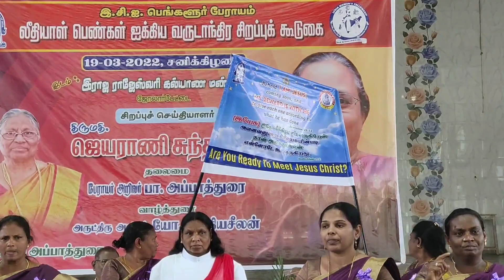Mannukkulla Dance | ECI Kormangla Church | Banglore Diocese | Moses Raja Sekar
Glory to God!! This is our church's official YouTube channel. Here you can watch our church services and church activities and be blessed.

You Can also like our Facebook page so that you will be updated given below and Our Instagram Account link is also given below, please do follow below:-

For 24*7 prayer support: 91+ 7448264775

Any re-uploads without permission will be given a strike